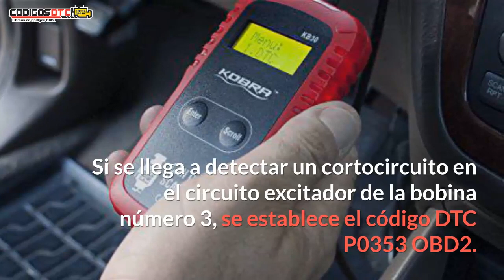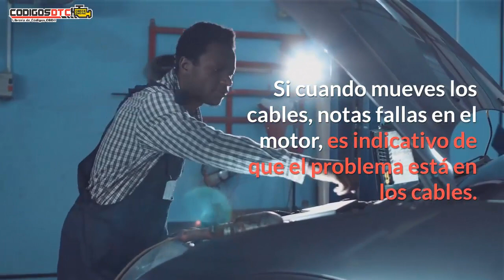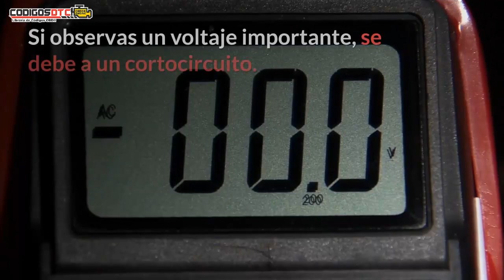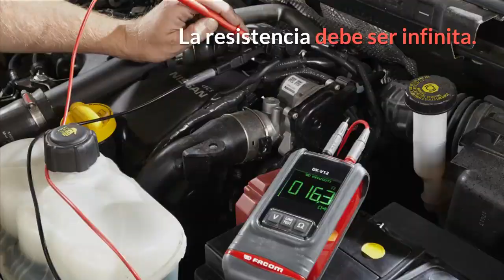P0353 ✅ SÍNTOMAS Y SOLUCIÓN CORRECTA ✅ - Código de falla OBD2